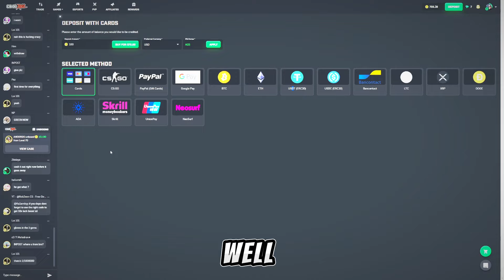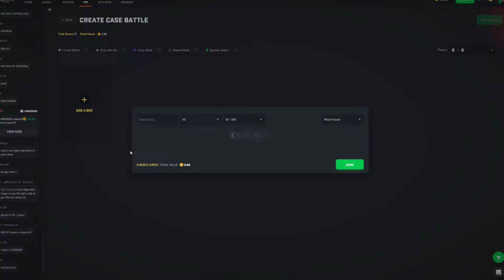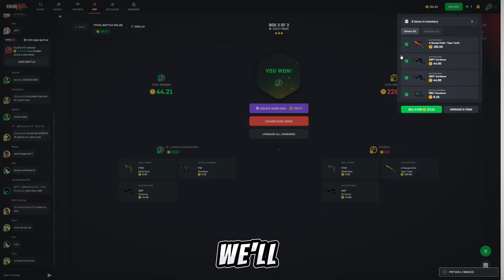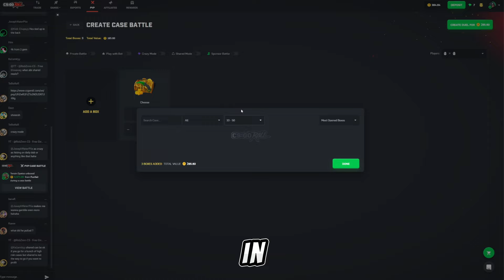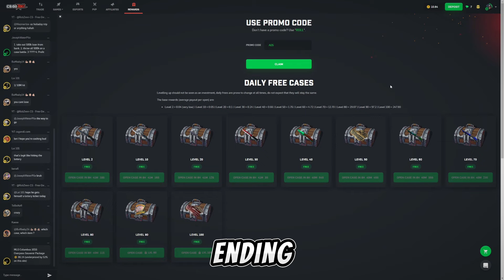I DEPOSITED MY M9 BAYONET ON CSGOROLL (THIS IS WHAT I GOT) | AIDENGAMBLES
Today I DEPOSITED MY M9 BAYONET ON CSGOROLL! This is what I got from it :)